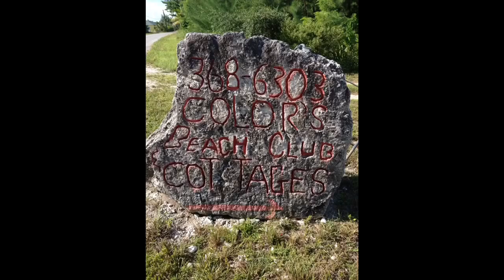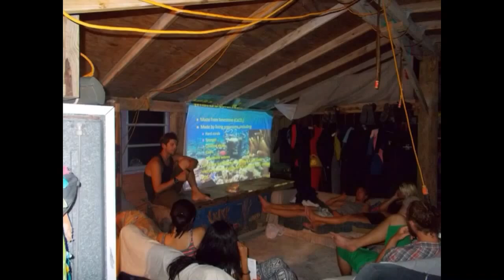Greenforce July 2013